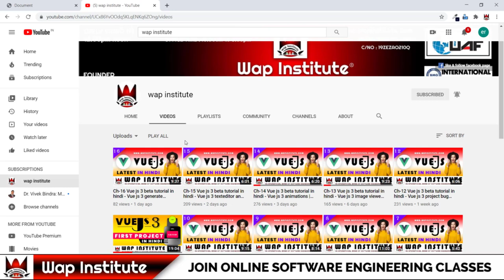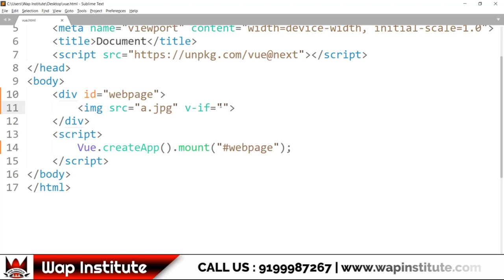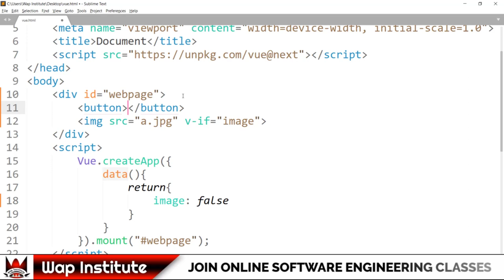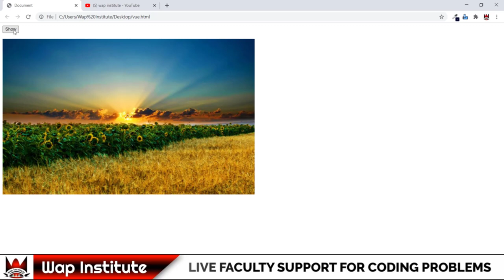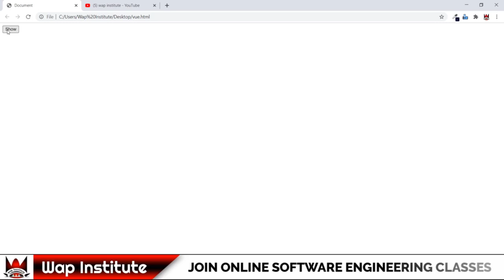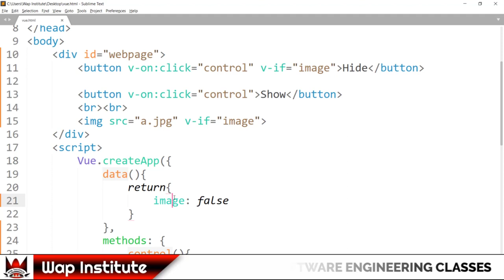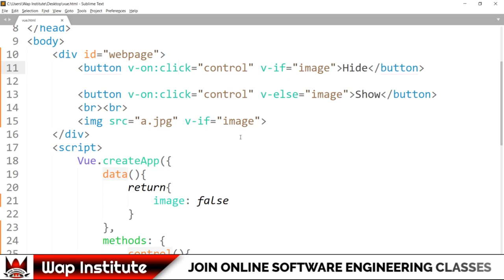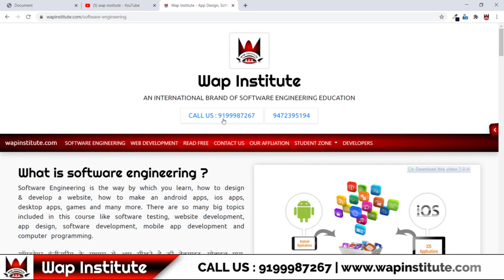Ch-17 Vue js 3 beta tutorial in hindi - Vue js 3 conditions | Toggle image in vue js 3 | Er Saurav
Dear students
In this video we are going to teach you how to make toggle function in vue js 3 and conditions in vue js 3.

Office hour
10:00am to 6:00pm

---* Video keywords *---
vue js tutorial for beginners,
vue js tutorial for beginners in hindi,
vue js tutorial in hindi,
latest vue js tutorial in hindi,
latest vue js tutorial,
vue js beta tutorial,
vue js beta tutorial in hindi,
vue js 2 tutorial in hindi,
vue js 3 tutorial,
vue js 3 latest tutoria,
vue js latest tutorial in hindi,
vue js 3 tutorial in hindi,
vue js 3 project in hindi,
basic vue js 3 project in hindi,
latest vue js 3 project in hindi,
vue js 3 animations,
animations in vue js 3,
how to use animate.css in vue js 3,
toggle image in vue js 3,
show and hide image in vue js 3,
vue js 3 v-if,
vue js 3 v-else,
vue js 3 conditions,
vue js 3 if else conditions,